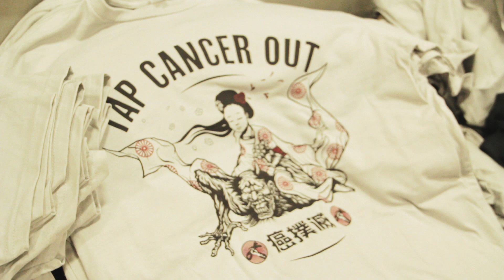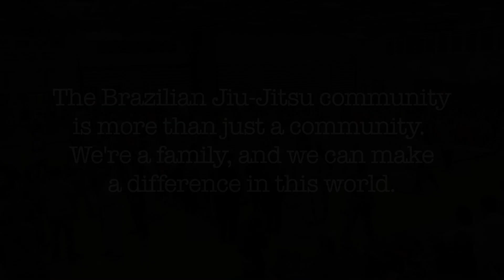Tap Cancer Out BJJ Open Highlights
On April 28th, 2012, Tap Cancer Out challenged the BJJ community to not only compete but fundraise on behalf of the Leukemia & Lymphoma Society Competitors who raised over $150 competed for free and were eligible to earn Tap Cancer Out merchandise and other prizes from our supporting sponsors. Over 160 competitors from dozens of schools around New England and the tri-state area ultimately raised more than $21,000 while having a great day of Gi and No-Gi competition.

FILMED BY:
Casey Timmeny

Tap Cancer Out is a non-profit organization dedicated to finding a cure for cancer by uniting the Brazilian Jiu-Jitsu community to raise awareness and funds for the people and organizations fighting cancer every day. If we can do this, we can tap cancer out, once and for all.